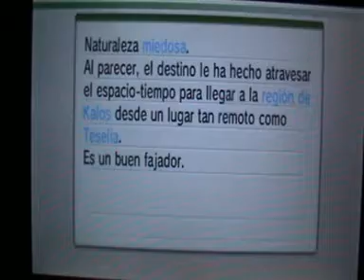POKEMON XY: COLECCION DE POKEMON DE EVENTOS